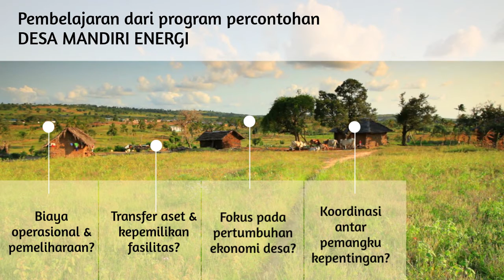Teaser Webinar 16 - Model Berkelanjutan untuk Melistriki Desa-desa di Indonesia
-- Untuk mendapatkan tautan online sharing ini, silakan bergabung bersama kami, Energy Academy Indonesia, di

MODEL BERKELANJUTAN UNTUK MELISTRIKI DESA-DESA DI INDONESIA

Bersama:
Dr. Ichsan
[Sustainable Energy Expert for Villages]

16.00 WIB

Sampai jumpa!